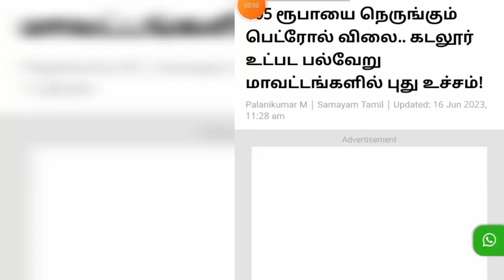105 ரூபாயை நெருங்கும் பெட்ரோல் விலை பல்வேறு மாவட்டங்களில் புது உச்சம்! இன்றைய டீசல் விலை நிலவரம்!